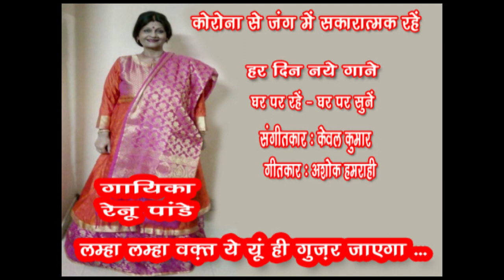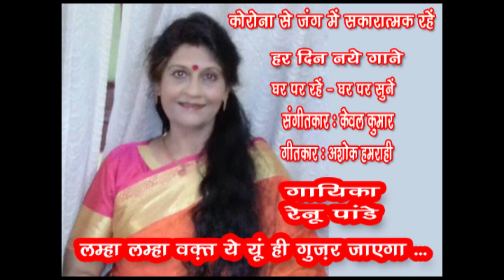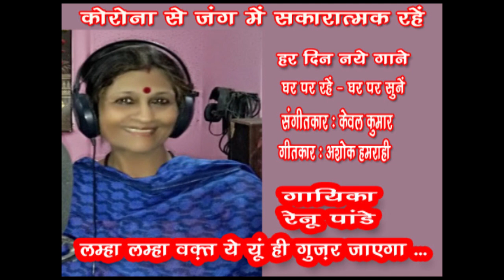Lamha Lamha /Renu Pandey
Song 67
Lamha lamha
Singer - Renu Pandey

गायिका रेनू पान्डे ने शास्त्रीय संगीत में निपुण किया है, जिसकी शिक्षा उन्होँने श्री कृष्ण कुमार कपूर जी से ली। वे आकाशवाणी की विगत 30 वर्षों से सुगम संगीत, ग़ज़ल  एवं लोकगीत की कलाकार हैं। उन्होंने सुगम संगीत एवं ग़ज़ल की  शिक्षा  श्री मनोहर  स्वरूप  से ली। यश भारती पुरुस्कार प्राप्त संगीतकार केवल कुमार से उन्होंने ग़ज़ल और  लोकगीत की शिक्षा प्राप्त की। वे अपने संगीत के इस मुकाम  का श्रेय केवलजी को देती हैं, जिनके साथ उन्होंने कई  कार्यक्रम किये हैं और कई सूफ़ी गीतों को रिकॉर्ड किया है।
रेनू पान्डे मधुबनी चित्रकला की लखनऊ की एक प्रसिद्ध कलाकार भी हैं और समय-समय पर अपनी प्रदर्शनी लगाती रहती हैं। उनकी गाई ये ग़ज़ल सुनिए ... Like करिए .… Share करिए .और अपने विचार भी अवश्य लिखिए।